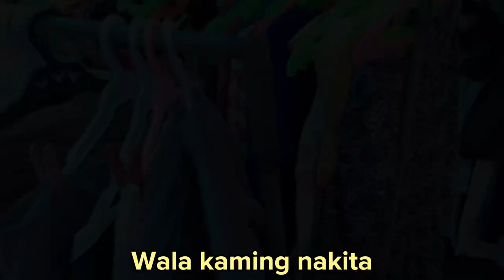25 PESOS IPHONE CASE 🙀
Mabilisan lang 'to. Naisipan ko lang i-vlog ang paghahanap ng case.

iphone case
iphone case haul
cheap case
ukay
ukay-ukay
tiangge
murang iphone
murang phone case
murang iphone case
case haul
saan aabot
murang-mura
napakamura
cases
bagsak presyo
legit